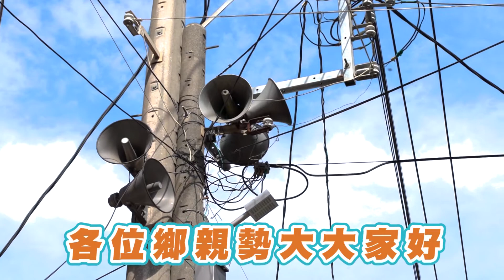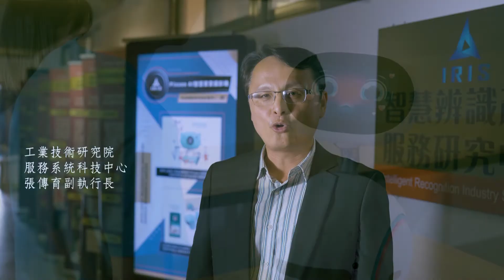世新新聞 市場分流保護你我-嘉義縣鼓勵民眾自主分流採買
110年06月01日 (二) 世新新聞

市場分流保護你我-嘉義縣鼓勵民眾自主分流採買

嘉義縣各類休閒娛樂場所、夜市均依規定停業，但近期許多縣市確診者有一定比例足跡遍布當地傳統市場，警戒期間縣府除持續強力宣導市場採買配戴口罩、勤洗手、採實聯制及保持社交距離外，為避免市場成為隱形傳播鏈，強力建議各鄉鎮市公、民有市場採取自主分流，透過身分證字號尾數進行單雙分流、分日採買。